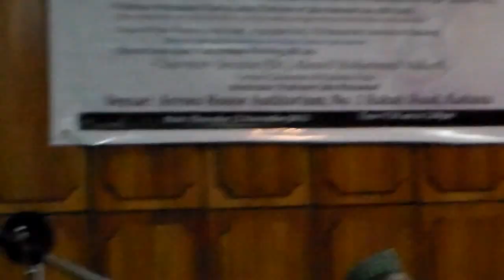Ethnic/Religious Conflict, Senator A M Makarfi (Former Governor, Kaduna State, represented)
Senator Ahmed Mohammed Makarfi, Chairman (Represented by Hon. Hassan Adamu Shekarau, Jarman Birnin-Gwari). Delivering the Chairman's opening remarks on the Public Lecture/Research Presentation and Discussions titled 'Difference, Conflict and Peace Building through Law'.

According to him, it is the politicians and elites who utilise ethnicity and religion in their quest for power, thereby confusing the populace and triggering ethnic and religious conflict.